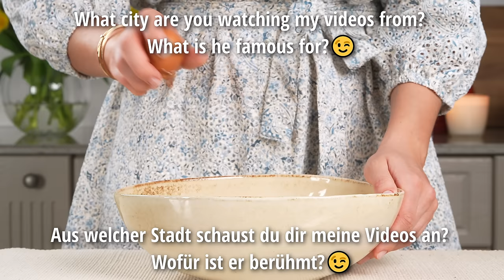Just pour the eggs over the cabbage! A quick and incredibly tasty recipe!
Today we will use the laziest recipe for stewed cabbage with mushrooms!👩‍🍳
A simple and tasty 😋 home-cooked dish, which is prepared in one bowl from available products!
You can sing his praises for a long time, but it’s much nicer and healthier to prepare this dish!💖🥰💖

Ingredients:
  ● Salt, Black pepper, Turmeric (to taste), Provencal herbs
  ● Parsley
  ● Olive oil

Bon appetit! 😘

👍 Rate the video! We will be very happy, this is important for the further development of the channel!

Thanks for checking out this recipe!